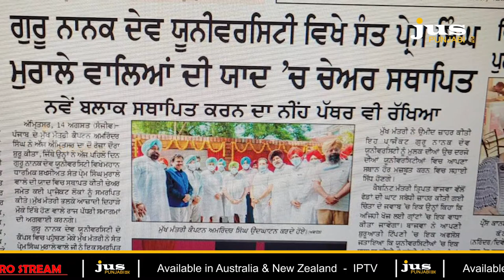ਮੇਲਾ ਤੀਆਂ ਦਾ Washington DC // JUS CAMERE DI NAZAR //